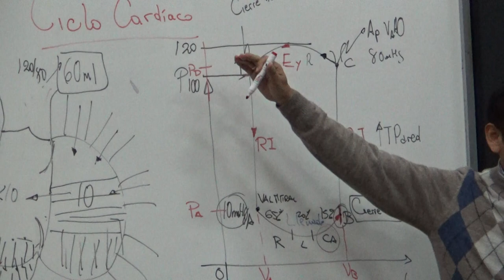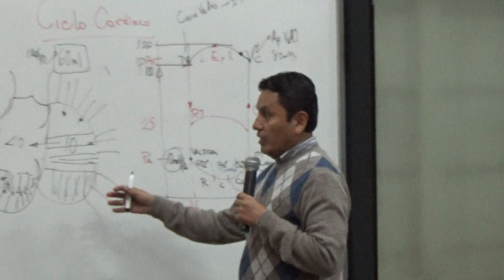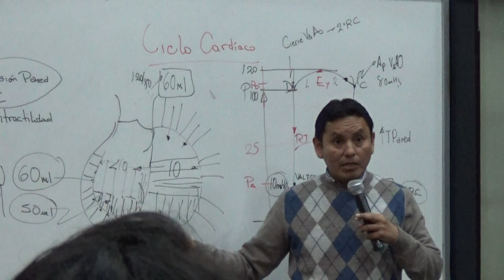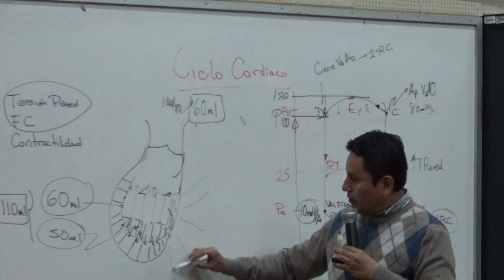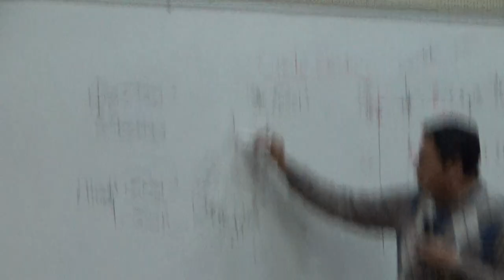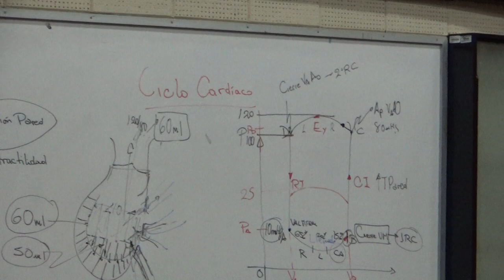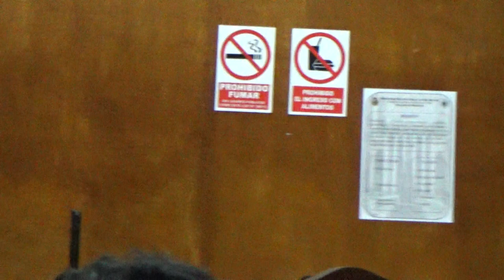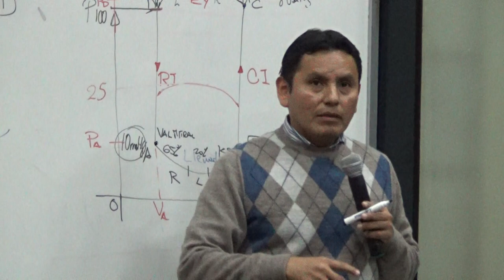Fisiología cardio T2 - Parte 04